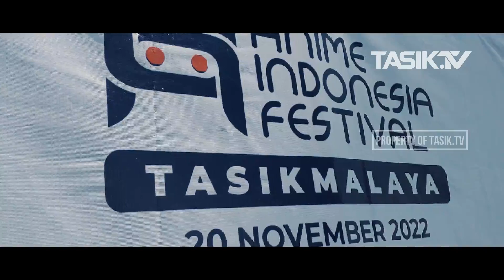Anime Indonesia Festival Meriah di Tasikmalaya